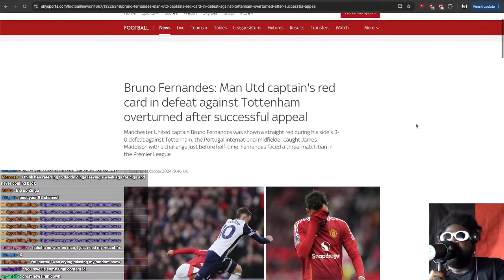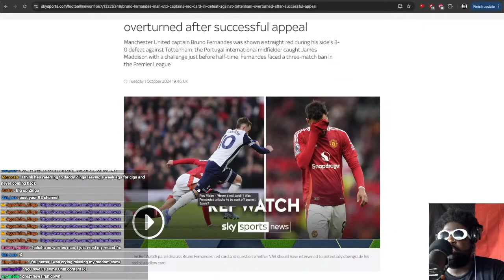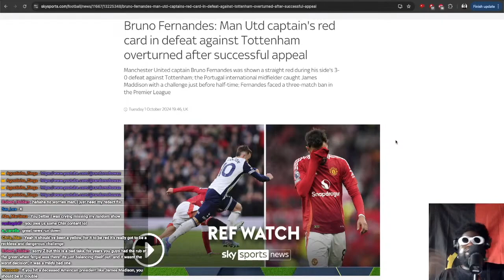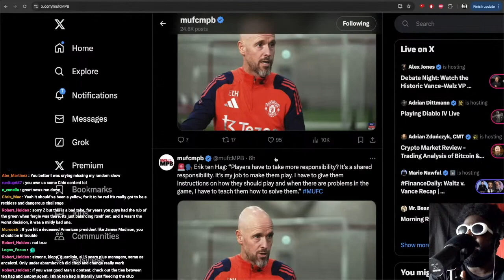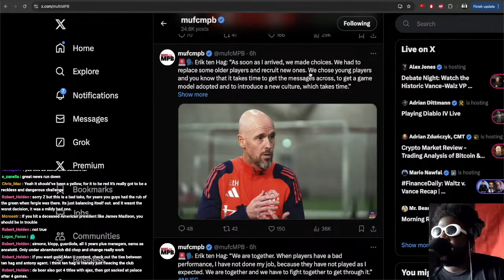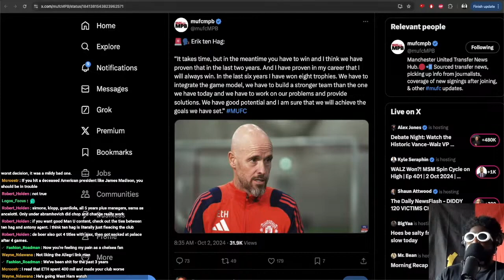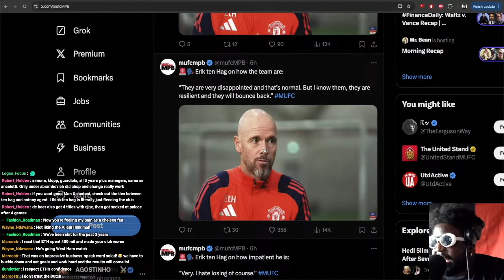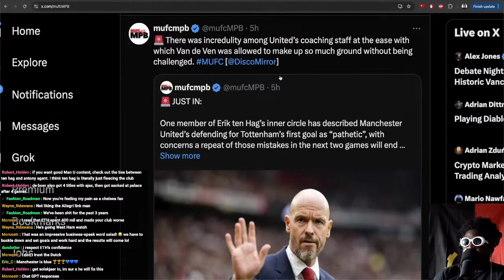Bruno Fernandes red card being overturned and Erik ten Hag GASLIGHTING the fanbase